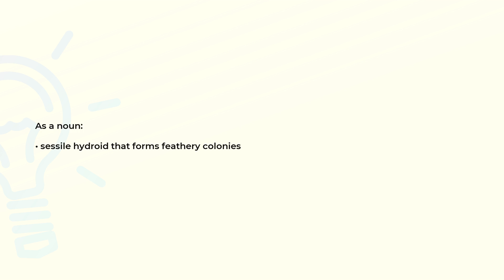What is the meaning of the word SERTULARIA?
Definition and spelling of the word SERTULARIA.

(00:00) Intro
(00:08) As a noun
(00:16) Spelling

As a noun (00:08):
• sessile hydroid that forms feathery colonies